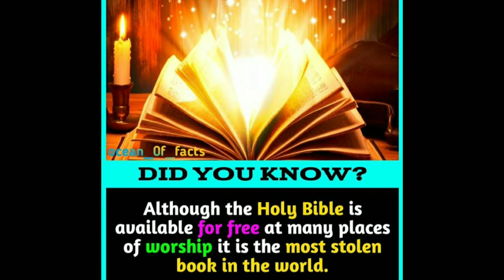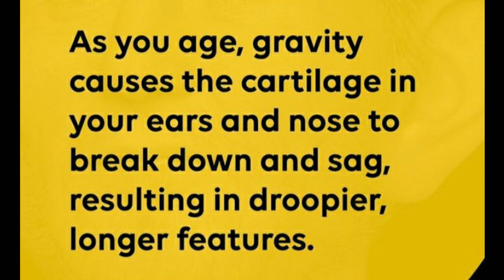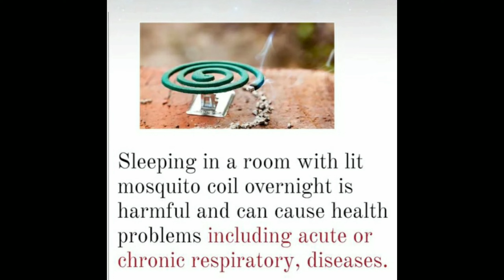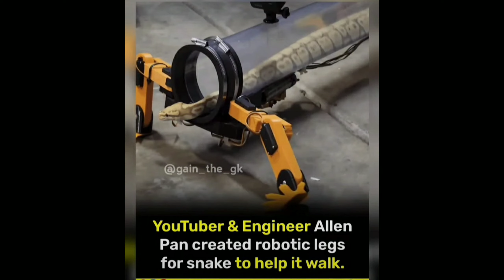Educational Facts you should know #636 || Facts All Day